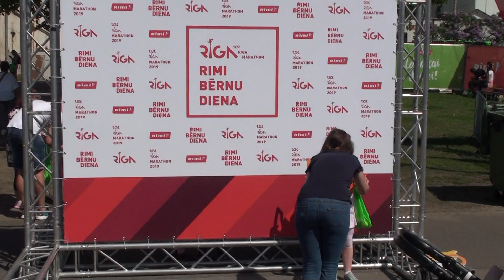RIMI Bērnu Diena 2019 Rīga Рига День Детей Part 4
Tet Rigas maratons, Tet Riga marathon, Рижский марафон Tet  18, 05.2019